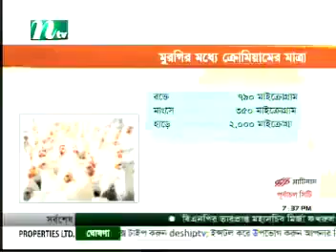আমরা কি মুরগী খাচ্ছি